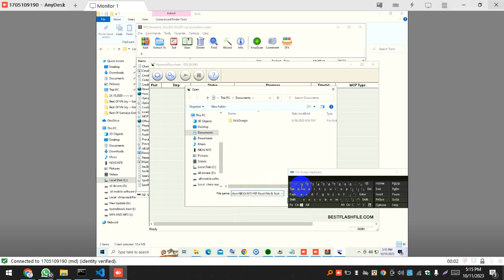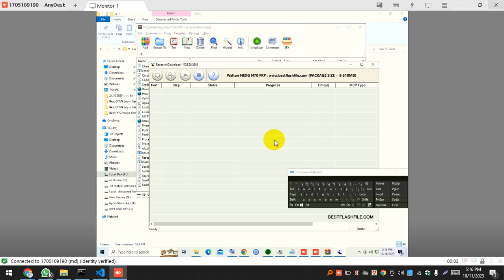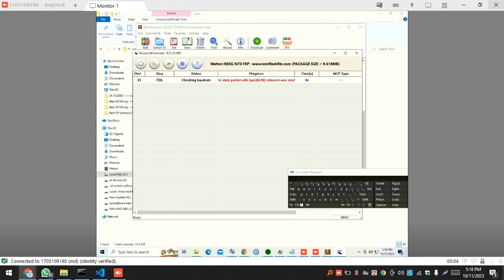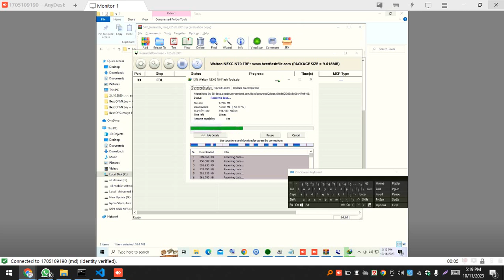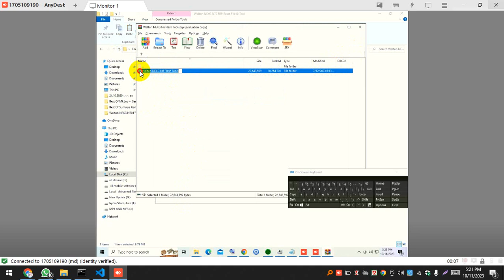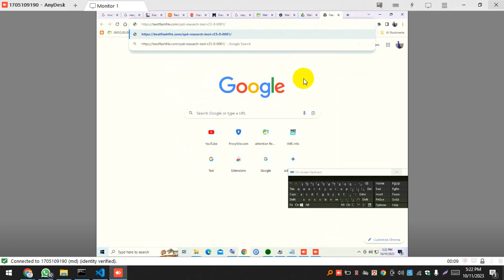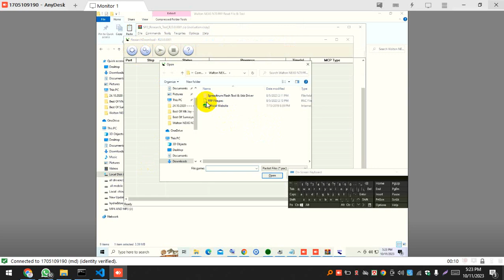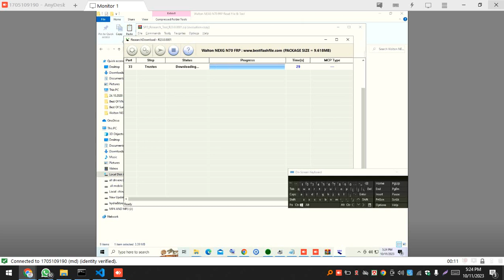Walton NEXG N70 FRP Bypass & Reset File || Without Box No Dead Risk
"Best Flash File is the world largest Firmware, Flash File sharing platform where you can find all kinds of Firmware, Flash File, Flash Tool, USB Driver Tutorial"

Label: Best Flash File

Download the Walton NEXG N70 FRP Reset Bypass file from this page. We have an FRP Reset bypass file of the Walton NEXG N70 smartphone. The Walton NEXG N70 FRP reset bypass file has been thoroughly examined. We first use the FRP file. If we see a Google Account or FRP lock removed, we upload the file to the site. Below are all the details of the FRP file

What is an FRP lock?
Google FRP protects data theft or hacking from mobile devices. The smartphone will be locked until the user enters the correct Google account password. This happens if you forget your password and try to access it too often.
Factory Reset Protection (FRP) is a security feature that prevents someone from wiping and factory resetting your phone if it’s lost or stolen. Since Android Lollipop, most phone makers have included FRP.
What do I need to know about FRP?
If you wish to restore your device to its factory default settings in an unsafe environment, ensure that your Google account login credentials are handy since you will need them to log in after restoring your device to factory default settings.
To restore your smartphone to its factory default settings, if you have forgotten your Google account credentials, you may do one of the following actions:
1. Reset your Google password using your smartphone
2. If you have reset your password, it may take up to 72 hours for the change to sync across all of your devices.
3. you may input this password incorrectly on your device, causing the time to resume for another 24-72 hours to sync with your registered device.
If you have already reset your device but have forgotten your Google login or password, you will not use the device anymore. It’s the situation; in that case, please do the following steps:
4. You may change your Google account password on the device if you know your Google account username but not your password. A new password may take 24-72 hours to sync with all registered devices. After the indicated time has passed, try entering your device using the new password.
5. The app’s functioning is comparable to Pangu FRP Bypass APK and UnlockUnit Intelligent Assistant. Device.
Bypass FRP File and features
Bypassing the FRP lock on an Android smartphone is a precious file for Android users who cannot access their handsets. While it restricts you in specific ways, it achieves its goal: unlocking your phone during FRP.
Is it secure to use Walton NEXG N70 FRP Reset File
Yes, the Walton NEXG N70 FRP Reset File is entirely safe and secure. On your Android device, you can utilize it without fear.